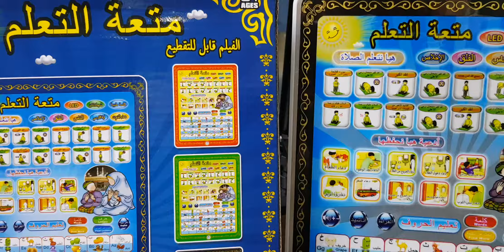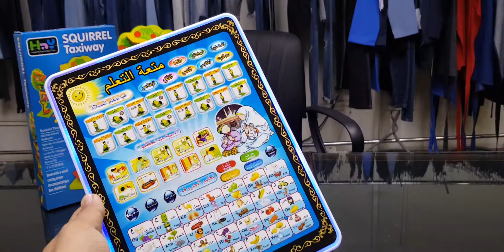Best Educational Toys for Kids || Learning Toys for Children || Toys for Kids under 1000 | TSH House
TSH House is a Project of Active Apparels International Private Limited

58-M Quaid E Azam Indsutrial Estate Kot Lakhpat peco Road Lahore

(More Details On Call / Whats App

Best Toy for Kids || Educational Toys for Children || Learning Toys for Kids | Islamic Toys for Kids
Apna Business Kaisy Start Kary || Start Your Own Business Ideas | Start Your Business With TSH House

Tsh House
This is Your house
Hello Dear Friends, Welcome to “TSH House” YouTube channel. Our purpose behind creating this channel was to help people learn about Business and giving a Unique Platform.

We Are Providing Mentioned Below Products on Retails Price, Reseller Price, And Wholesale Price, Qty Wise
We Are Manufacturers of Given Below Products,

1.   Denim,  Jeans All Types
2.   Track Suites, Trousers, Hoodies, Sweatshirts, T Shirts, Jackets,
3.   Surgical Face Mask Export Quality With All Types Logo Printing Service Available
4.   KN-95 With Filter, With Our filter White, Black, Gray Etc

We are Also Importer of Given Below Products,

5.   Ride on  Electric Cars, Bikes for Children
6.   Educational Imported Toys for Kids Best Quality
7.   Imported Laser Lights Gadgets Etc.
8.   Imported Flashlight Long Range
9.   Best Watches for Mans, Woman & Kids
10.  Seasonal Items.

WhatsApp, Call
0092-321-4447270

Our Official Social Media Account are given Below :-

1. FaceBook